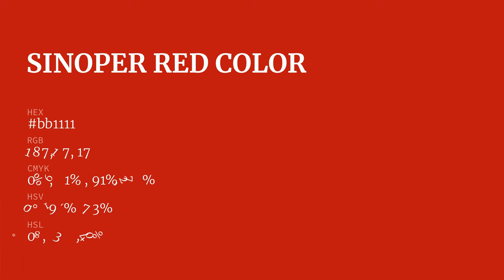Sinoper Red color bb1111 hex color - Red color - Cool color bb1111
What color is Sinoper Red ? bb1111 hex color - Red color - Cool color bb1111

Hex bb1111 Color Code is also known as Sinoper Red color.